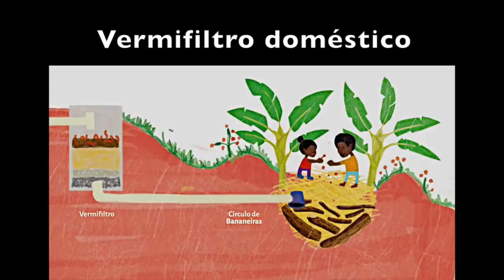VERMIFILTRO DOMÉSTICO - DICAS E SUGESTÕES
O Vermifiltro é um filtro de tratamento de efluentes biológico, mimetizando processos naturais que superam largamente os sistemas convencionais de lodo ativados e utilização de fossas sépticas usadas hoje no mercado. Destaca-se pelo menor custo de implantação e baixa manutenção.

O Vermifiltro é constituído de uma única câmara que varia de tamanho de acordo com o projeto e o volume de efluente a ser tratado.  Os efluentes entram pela parte superior, podendo haver uma abertura com tampa para o lixo orgânico.

O filtro é composto de camadas sucessivas que asseguram presença de oxigênio, promovem retenção de matéria orgânica, e criam habitat para a fauna do filtro. Ele retém a matéria orgânica que será digerida pelas minhocas, garantindo a permeabilidade do sistema.

No link abaixo você encontra um esquema simples para construir um vermifiltro doméstico...